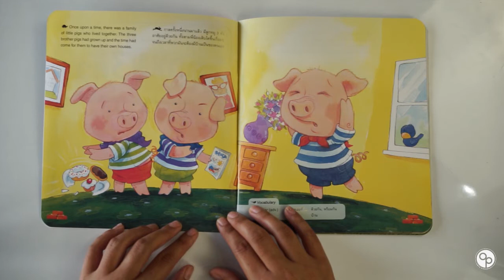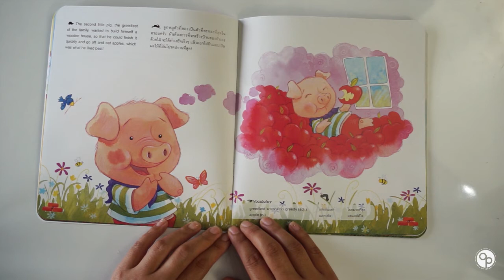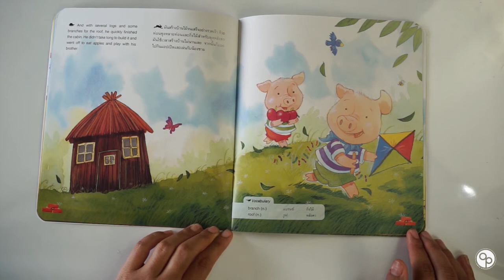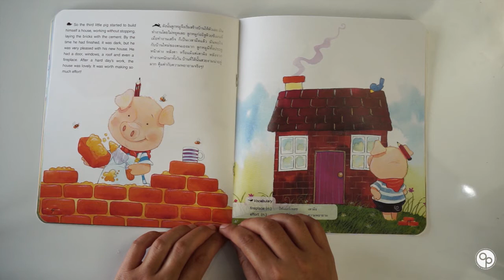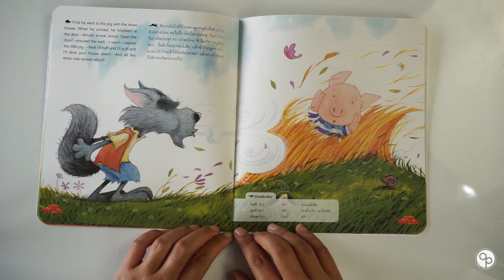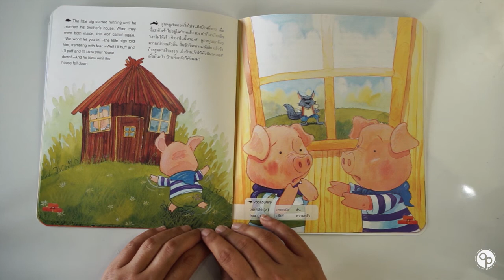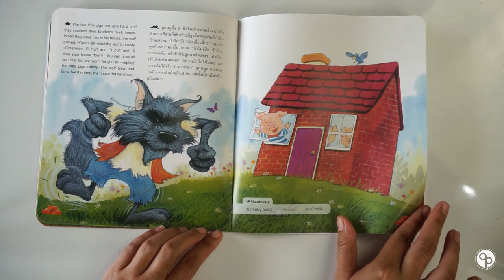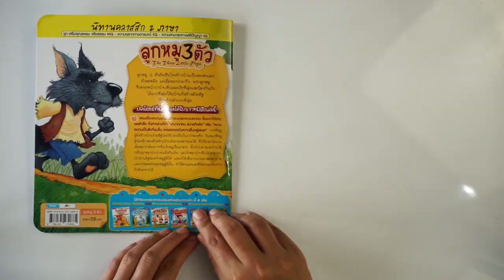Story Time : ลูกหมู 3 ตัว